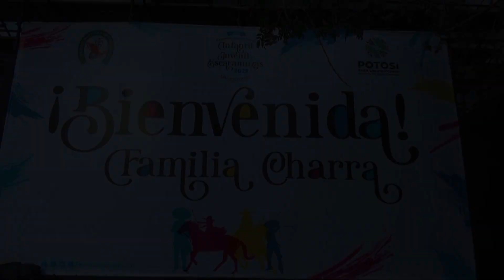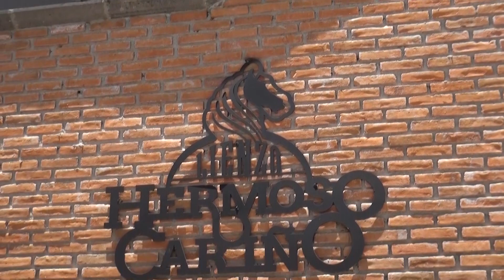Acuarelas del Nacionalito: Lienzo Charro Hermoso Cariño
En esta Acuarela, nuestra conductora Rocío Díaz Hernández nos presenta el Lienzo Charro Hermoso Cariño, donde se lleva a cabo el Campeonato Nacional Charro Infantil, Juvenil y de Escaramuzas, San Luis Potosí 2022.

LIENZO CHARRO HERMOSO CARIÑO
AV. SAN LORENZO 151, LOS FRESNOS,
CP 78433 SOLEDAD DE GRACIANO SÁNCHEZ

Federación Mexicana de Charrería